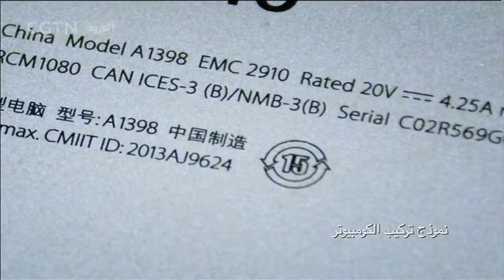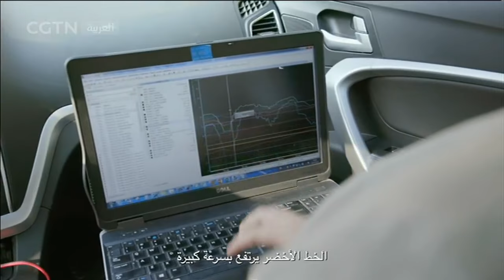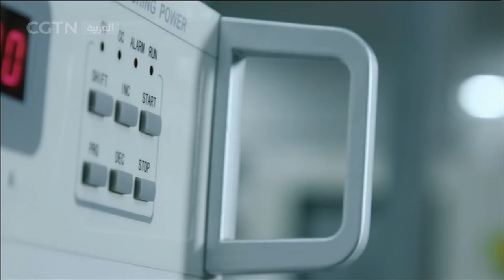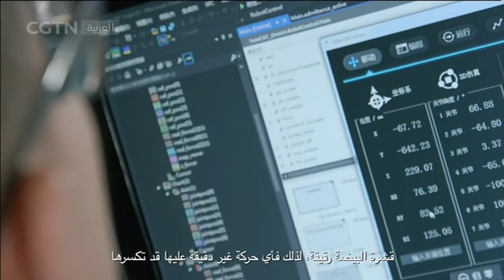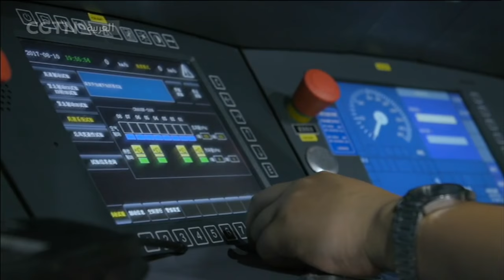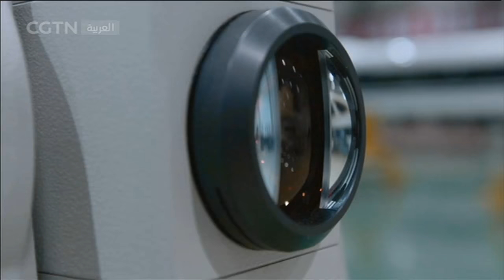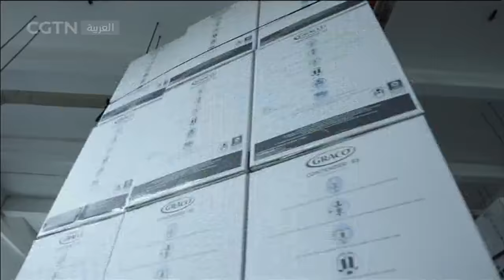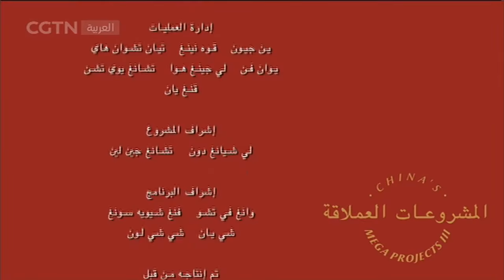مشاريع عملاقة: صنع في الصين02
واليوم كل تفاصيل حياتنا ترتبط بالتصنيع ارتباطا وثيقا،  وفي عصر التكنولوجيا تتزايد التحديات التي تواجه التصنيع، والآن نصطحبكم في جولة لخط الإنتاج، لنرى معا التغيرات التي تمر بها الصين في عالم التصنيع.
برنامج "أفلام وثائقية" يتناول مختلف الأحداث التاريخية والاكتشافات الهامة، ويسجل الحياة الواقعية للمواطنين الصينيين وأبعادها.